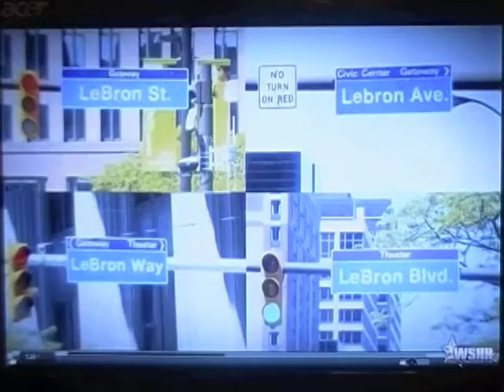Lebron Press conference